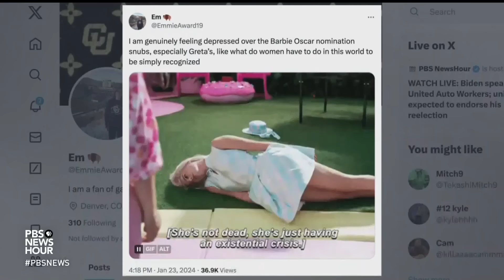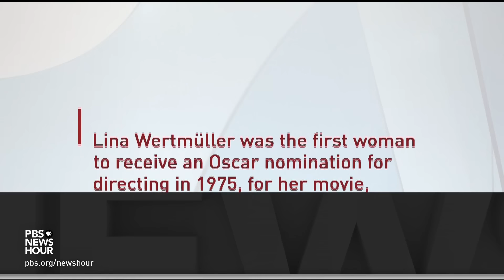Oscar nominations spark controversy with snubs of Barbie's Margot Robbie, Greta Gerwig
When the Academy Award nominations were announced, Barbie was among the ten films on the list for Best Picture. But many were surprised the nominations for Best Director did not include Barbie director Greta Gerwig and the film's star Margot Robbie was snubbed for Best Actress. Jeffrey Brown discussed that with Washington Post film critic Ann Hornaday for our arts and culture series, CANVAS.